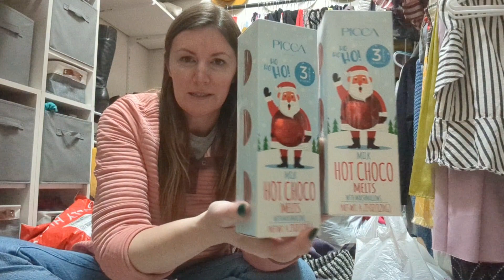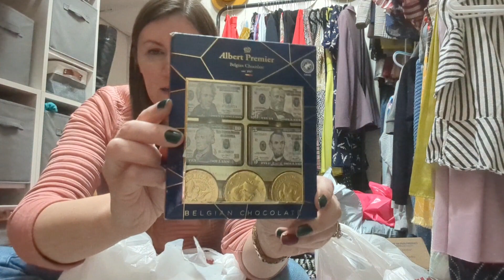Vlogmas Day 10: Shopping for Stocking Stuffers and Festive Fashion at TJ Maxx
Bek hits up TJ Maxx to assist Santa with some shopping and find some more holiday party outfit options.